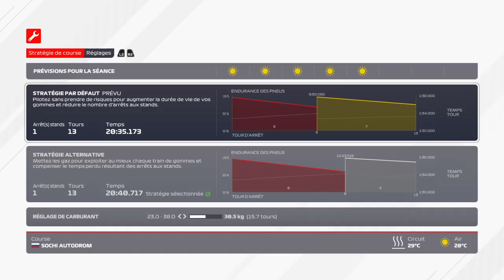F1® 2021_Course Russie Doune